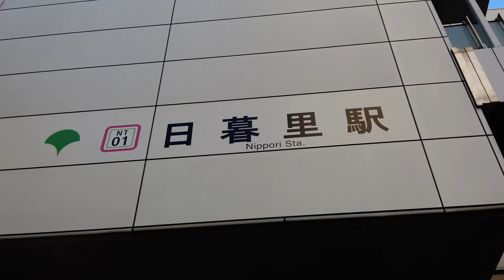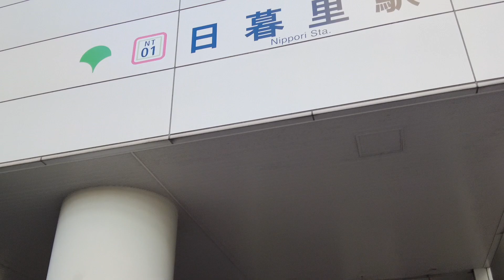Walking Around Tokyo (Nippori) 日暮里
Nippori has a reputation as an easy place to live for people living alone or with a family. It is a quiet residential area with good public safety. There are plenty of commercial and public facilities in the area, so you can find almost everything you need for daily life. Although it is located in Tokyo, it is also rich in nature, with parks and green spaces scattered throughout.